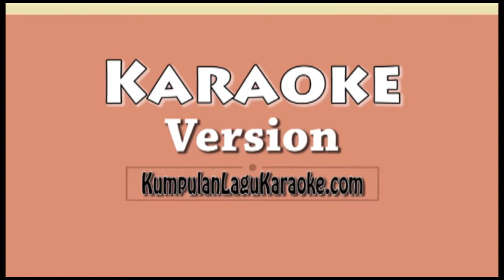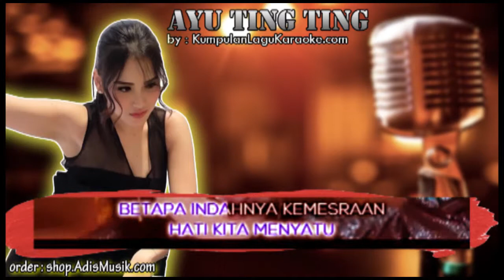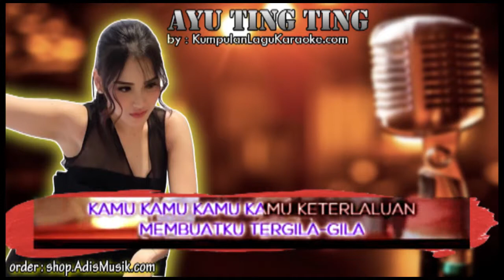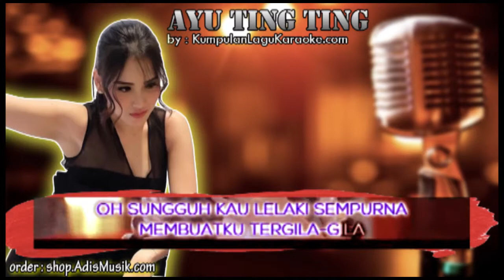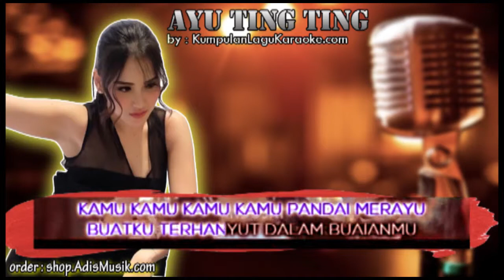KAMU KAMU KAMU - AYU TING TING Karaoke